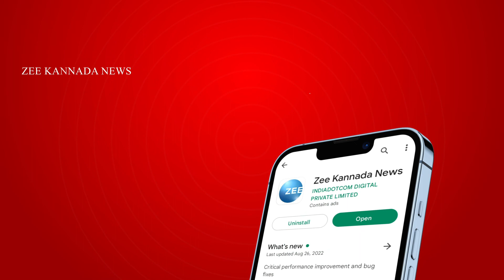GRAMAYANA | VINAYRAJKUMAR | ವಿನಯ್ ರಾಜ್‌ಕುಮಾರ್ ಅಭಿನಯದ ಗ್ರಾಮಾಯಣ ಚಿತ್ರ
ಗ್ರಾಮಾಯಣ ಸಿನಿಮಾ ವಿನಯ್ ರಾಜ್‌ಕುಮಾರ್ ಜೀವನದ ಮಹತ್ವದ ಸಿನಿಮಾ ಆಗಿದೆ. ಕಳೆದ ನಾಲ್ಕು ವರ್ಷದ ಹಿಂದೆ ಈ ಚಿತ್ರ ಶುರು ಆಗಿತ್ತು. ಆದರೆ ಈಗ ಅದೇ ಚಿತ್ರಕ್ಕೆ ಮರು ಜೀವ ಬರ್ತಿದೆ.ಗ್ರಾಮಾಯಣ ಅನ್ನೋ ಕನ್ನಡದ ಈ ಸಿನಿಮಾ ಟೀಸರ್ ಈ ಎಲ್ಲ ವಿಷಯದ ಮೇಲೆ ಅತಿ ಹೆಚ್ಚು ಗಮನ ಸೆಳೆದಿತ್ತು. ಹಳ್ಳಿ ಬಿಟ್ಟು ದುಡಿಯಲು ಶಹರಕ್ಕೆ ಬರೋ ಜನರ ಪಾಡು ಈ ಒಂದು ಟೀಸರ್‌ನಲ್ಲಿ ತೋರಿಸಲಾಗಿತ್ತು. ಹಳ್ಳಿಯಲ್ಲಿದ್ದರೆ ಏನೆಲ್ಲ ಖುಷಿ ಮತ್ತು ಸಂತೋಷ ಸಿಗುತ್ತದೆ ಅನ್ನೋ ಸತ್ಯವೂ ಈ ಒಂದೇ ಒಂದು ಟೀಸರ್ನಲ್ಲಿತ್ತು. ನಿಂತ ಸಿನಿಮಾಗೆ ಲಹರಿ ಸಂಸ್ಥೆಯ ಮನೋಹರ್ ನಾಯ್ಡು ಕೂಡ ಜೋಡಿ ಆಗಿದ್ದಾರೆ.